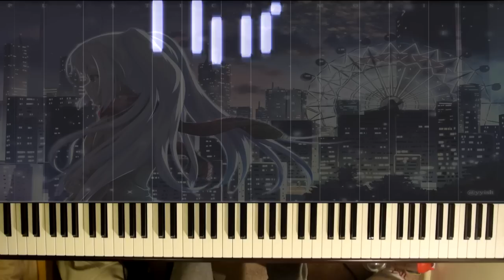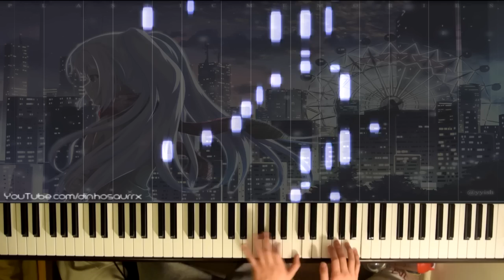「Plastic Memories」ED - Asayake no Starmine ~(Piano) // Asami Imai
I hope one day you'll be reunited with the one you cherish.